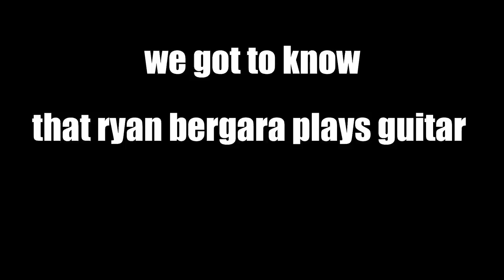Bergara Guitara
WE GOT HIM!!
Idc if he isn't the best, we gotta shower him with love!! he was so shy for so long

EDIT: I accidentally wrote Katie's name as Kelsey or something? I made this at 2 am and messed up. Sorry about that.